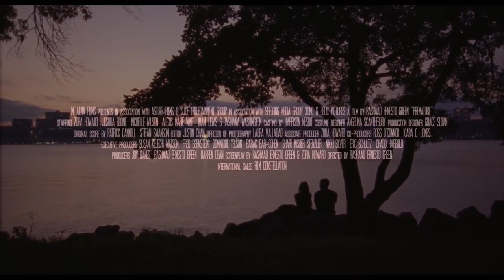PREMATURE Trailer 2020 Romance Movie